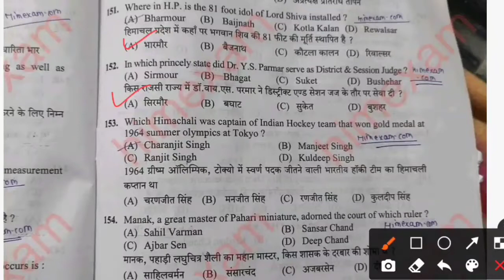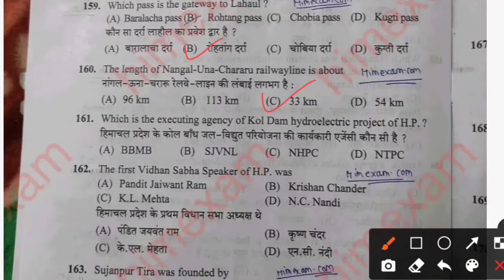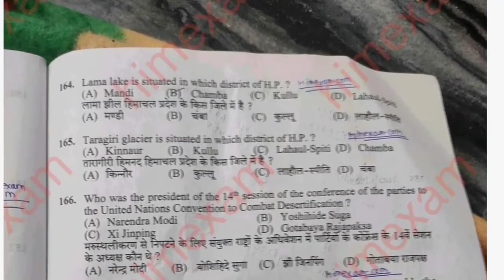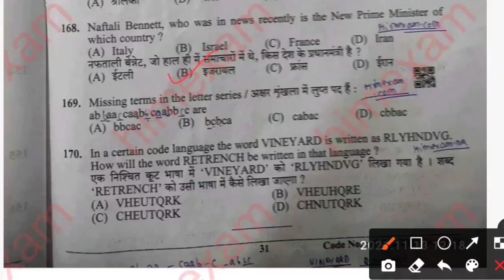Hpssc JE Electrical Post code 912 held 13 November 2021